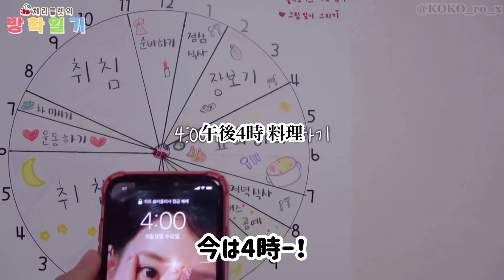【日本語字幕】CherryBulletの夏休み日記 お料理編 🍒 체리블렛 チェリーバレット 🍒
CherryBullet夏休み日記 お料理編です🍒

체리블렛 (Cherry Bullet) 1st Mini Album [Cherry Rush]
タイトル曲 Love So Sweet のMVも沢山見てください🥰